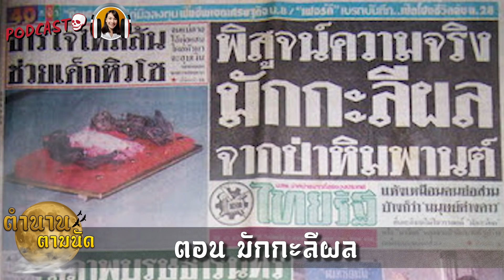มักกะลีผล มักกะลีผล l สุดเกล้า podcast ตำนานตามนัด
@SUDKLAO   ตำนานตามนัด podcast ขออาสาพาทุกคนมาฟังเรื่องราวเรื่องเล่า ของนารีผลหรือมักกะลีผล ที่มีประวัติเกี่ยวเนื่องกับพระเกจิอาจารย์ชื่อดัง หลวงพ่อจรัญ วัดอัมพวัน

สามารถรับชมรับฟัง podcast ได้ที่นี่

ขอขอบคุณ บุญมีมังกรฟ้า
ซื้อลอตเตอรี่ออนไลน์ถูกหมาย ได้ที่บุญมีมังกรฟ้า แอดไลน์ไปที่ @boonme หรือคลิก